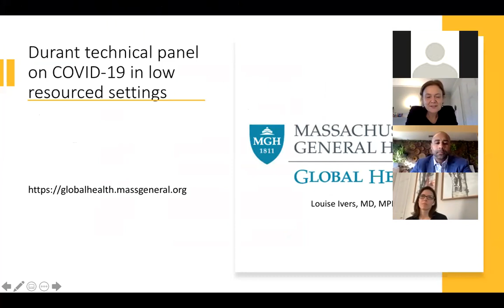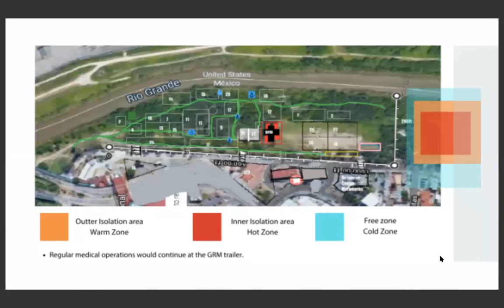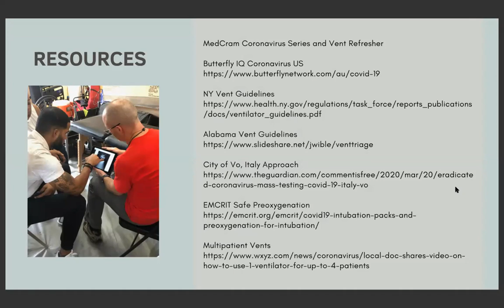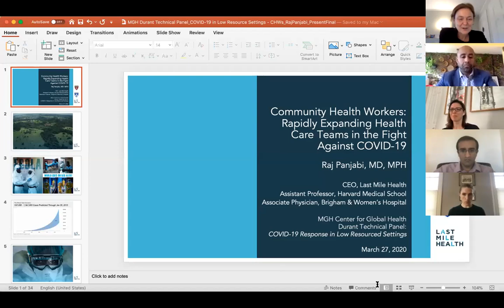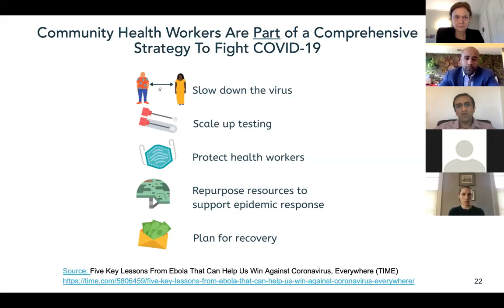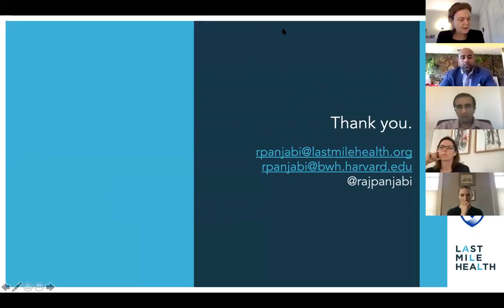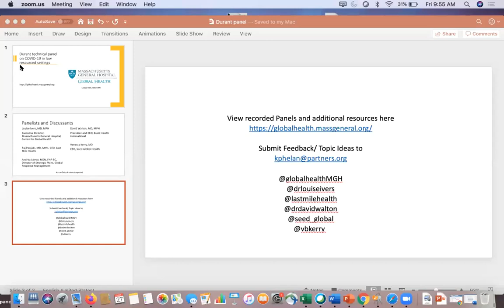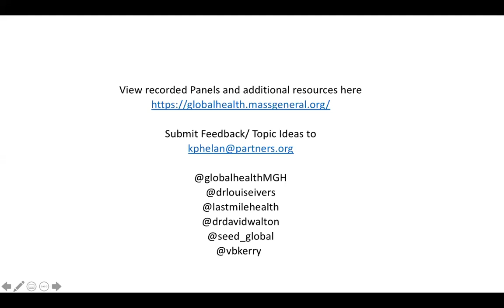COVID-19: Community Health Workers and Response Preparedness in Migrant and Refugee populations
The purpose of this panel is to address the unique challenges of those working in low resource settings responding to COVID-19. The panel will bring together experts in global health and emergency response with those in the field in an effort to exchange ideas and solutions in response to this global outbreak.   Session 3 topics will include updates on the science, PPE management, triaging, and more.

3/27/2020 Session 3

Discussants:

Louise Ivers, MD, MPH (moderator), Executive Director, MGH Center for Global Health
Andrea Leiner, MSN, FNP-BC, Director of Strategic Plans, Global Response Management
Vanessa Kerry, MD, CEO Seed Global Health

Target Audience:

This activity is intended for faculty, clinicians, and other public health professionals whose work is affected and challenged by COVID-19.